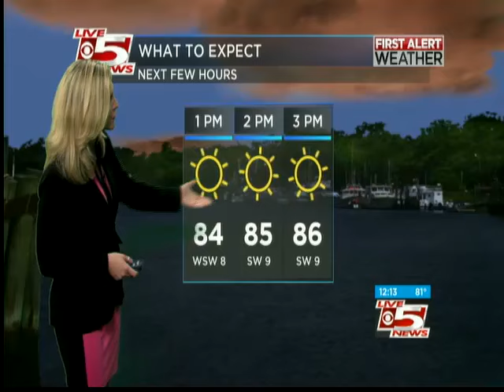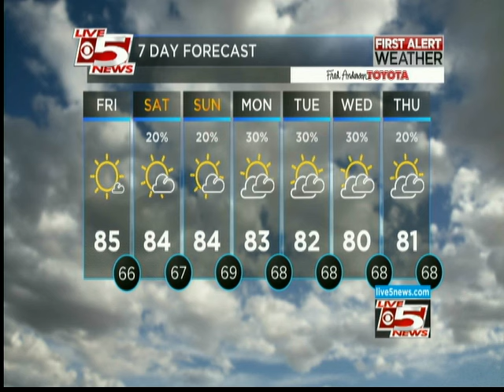Charleston, SC Forecast Sept. 30, 2016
A look at the local forecast, as well as Hurricane Matthew (Cat. 3).